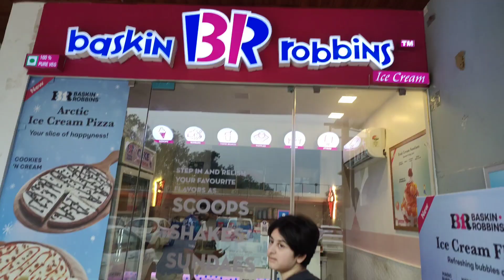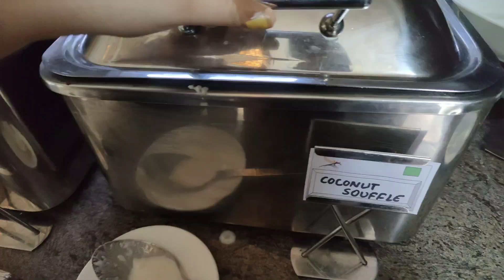jimcorbett trip😍Raste main thodi pareshani hoyi🥴kids r happy😍 the food is very tasty in the resort😋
routine vlogs!! daily vlogs!! family vlogs